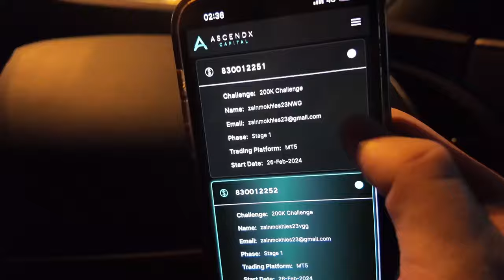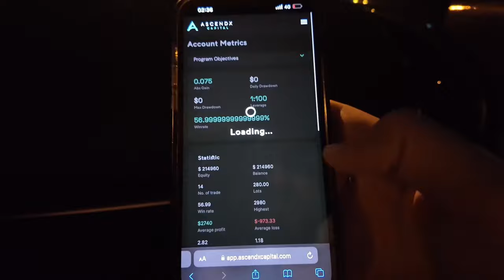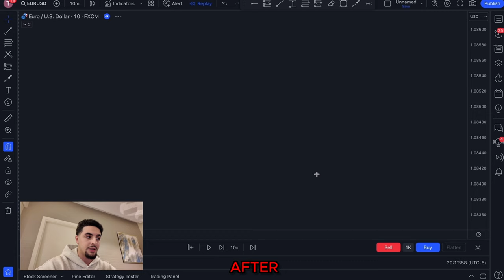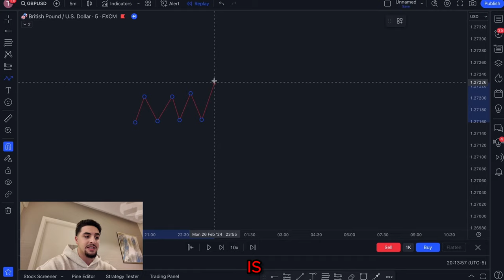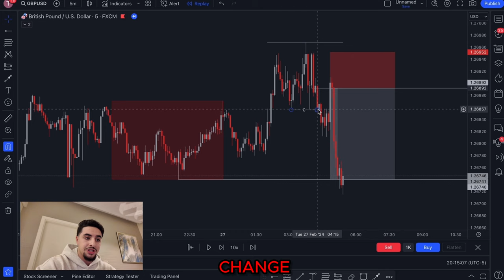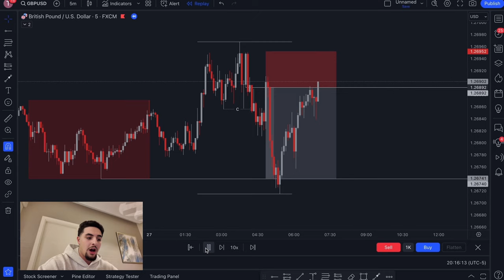Day In The Life Of a SMC Trader | Makes 7% in 2 Days | Trade Breakdown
I hope you all enjoyed this market breakdown on how I made 7% in 2 days.

-Full Fundamental Course
-Full Technical course

Daily Live Zoom Sessions :
- Live Trading
- QnA
- Fundamentals Overview

Daily Analysis Being sent into our Discord for all mentors :
- scalp , intra day and swing trading setups

follow me if you haven't already to see daily content  @ZMCAPITALS